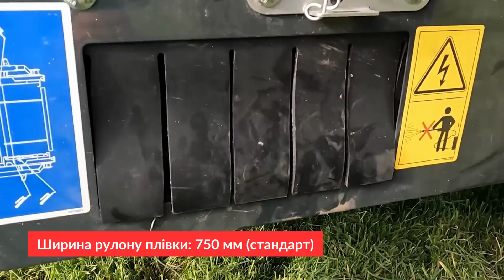Kuhn VBP 7190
💪🌾 Максимізуйте продуктивність з системою підбирання на VBP від KUHN! 🚜🌱

Наша машина з робочою шириною 230 см готова працювати усюди та подолає навіть найважчі виклики. 🌾💪

Прямі підбиральні зубці допомагають легко збирати рослинну масу та уникнути її намотування. Безкулачкові напрямні рослинної маси забезпечують агресивне та ефективне підбирання. 🌱💥

Наша гібридна система підбирання з кулачковим механізмом відтягування забезпечує безперебійну роботу та уникнення намотування.💯

Виберіть інтегральний ротор, що відповідає вашим потребам: OPTICUT з 14 або 23 ножами, які забезпечать чудову якість різання. 💪🔪

Завітайте на наш веб-сайт, щоб дізнатися більше про нашу систему підбирання VBP та вибрати оптимальний варіант для вашої роботи. Підвищуйте ефективність своїх господарств разом з KUHN! 🌾🚜💼